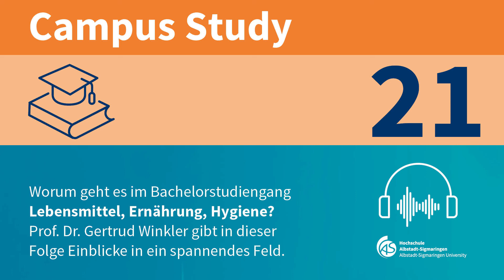Lebensmittel, Ernährung, Hygiene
Worum geht es inhaltlich im Bachelorstudiengang Lebensmittel, Ernährung, Hygiene (LEH) an der Hochschule Albstadt-Sigmaringen? Was macht man während des Studiums, und wie sieht es mit den Berufsaussichten aus? Prof. Dr. Gertrud Winkler gibt Antworten.

Moderne Labore, kleine Gruppen, Hilfe bei der Jobsuche, enge Kontakte zu Unternehmen, eine persönliche Atmosphäre und Professor:innen, die sich Zeit nehmen: Das alles bietet die Hochschule Albstadt-Sigmaringen im Herzen von Baden-Württemberg zwischen Stuttgart und Bodensee. Praxisorientierung wird an der Hochschule für Angewandte Wissenschaften (HAW) großgeschrieben. Studierende schätzen die familiäre Atmosphäre auf dem Campus und den persönlichen Kontakt zu Professoren und Mitarbeitern. Die Städte Albstadt und Sigmaringen können mit günstigen Mieten und äußerst attraktiven Freizeitmöglichkeiten punkten.

Die Hochschule bietet an den vier Fakultäten Business Science and Management, Engineering, Informatik und Life Sciences zahlreiche attraktive Studiengänge an, die teilweise hochspezialisiert sind.